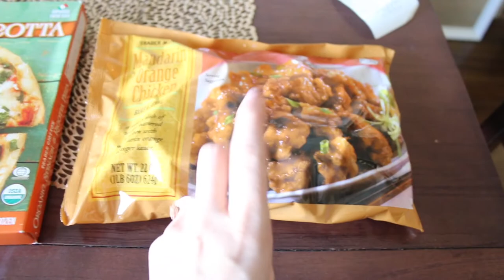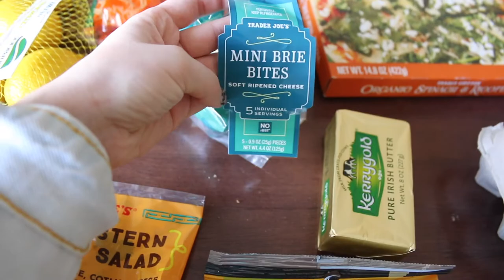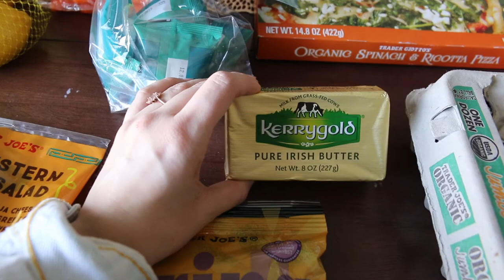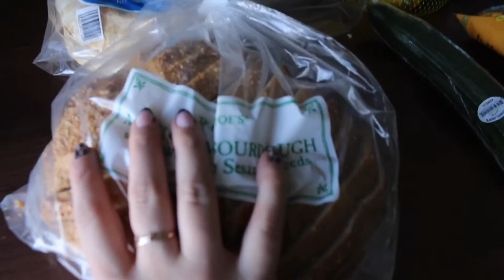WEDDING UPDATES || WEEKEND IN MY LIFE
SGX texture spray

Kristin Ess hair serum